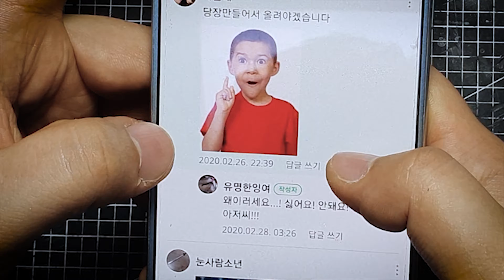[마즐래] 황야의 무법자! 윈체스터 M1873 만들기! [나무젓가락 공예] how to make winchester 1873 gun in wooden sticks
재활용 일반 나무젓가락 공예를 취미로 하는 유튜버 입니다!

레버액션 하면 떠오르는 윈체스터 1873을 만들어 보았습니다 ㅎ

Track: BETTER (EPIC HIP-HOP) - Infraction